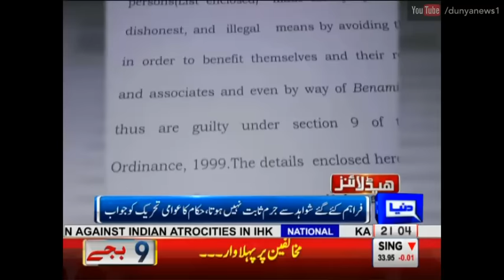Dunya News Headlines 9 PM - 22 July 2016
Watch Dunya News Headlines 9 PM on 22 July 2016 on Dunya News.

/subscription_center?add_user=dunyanews1